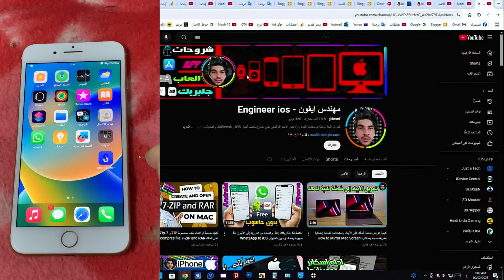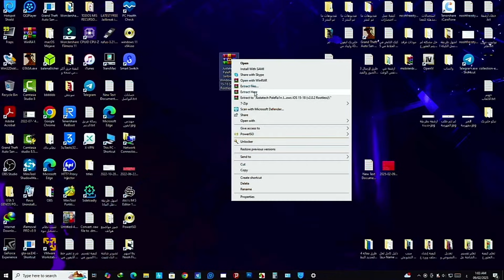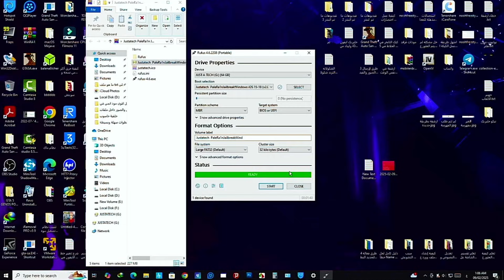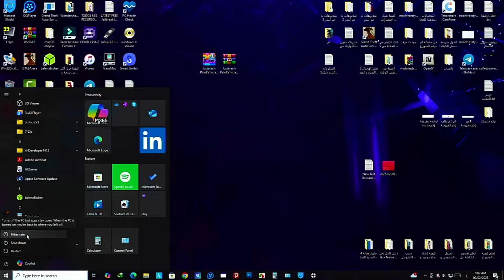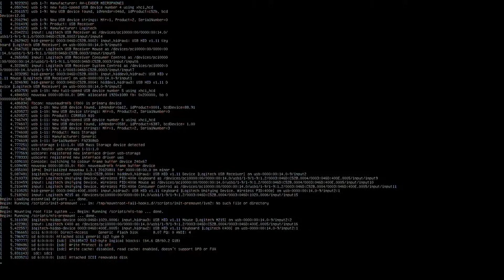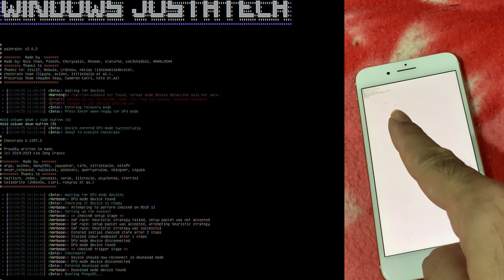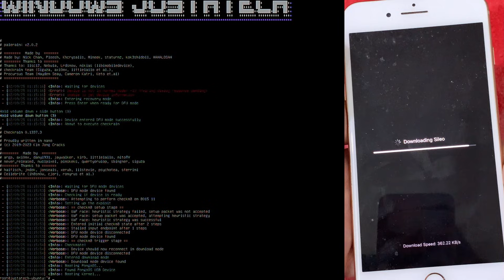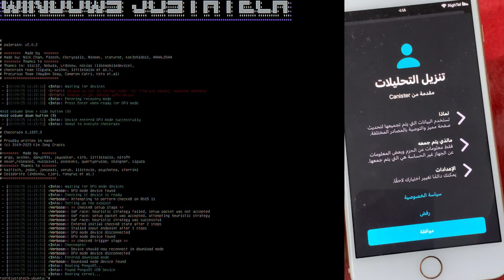جلبريك PaleRa1n على ويندوز لأجهزة ايفون و ايباد | Jailbreak لأجهزة iPhone و iPad على iOS 18/17/16/15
كيفية عمل Jailbreak لأجهزة iPhone وiPad باستخدام PaleRa1n
طريقة كسر حماية iOS 18.3 عبر أداة PaleRa1n
دليل شامل لجيلبريك iPhone وiPad باستخدام PaleRa1n
كيفية تثبيت Jailbreak iOS 18/17/16 بسهولة
خطوات Jailbreak على ويندوز باستخدام PaleRa1n
أفضل طريقة لكسر حماية iPad الجيل السابع
Jailbreak iPhone بسهولة عبر أداة PaleRa1n
حل مشاكل جيلبريك iOS 18.3 على الكمبيوتر
كيفية استخدام PaleRa1n لكسر حماية أجهزة Apple
قائمة بالأجهزة التي تدعم Jailbreak عبر PaleRa1n
طريقة عمل Jailbreak iOS 18.3 على iPhone وiPad باستخدام PaleRa1n (دعم كامل لنظام ويندوز)
خطوات تفصيلية لتثبيت جيلبريك iOS 18.3 باستخدام PaleRa1n على أجهزة الآيفون والآيباد
Jailbreak iOS 18.3 Using PaleRa1n on iPhone and iPad Devices (Windows Support Guide)
Step-by-Step Jailbreak Guide for iOS 18.3 with PaleRa1n on iPhone and iPad Devices
Step-by-Step Guide for PaleRa1n Jailbreak
Jailbreak iPhone/iPad on iOS 18/17/16 Using PaleRa1n
PaleRa1n Jailbreak for Windows: Complete Tutorial
Jailbreaking iPad 7th Gen with PaleRa1n Tool
Unlock Your iPhone with PaleRa1n Jailbreak
Easy Method to Jailbreak iOS Devices via PaleRa1n